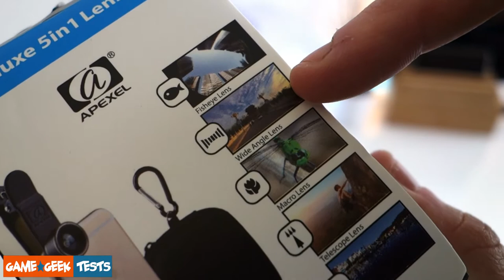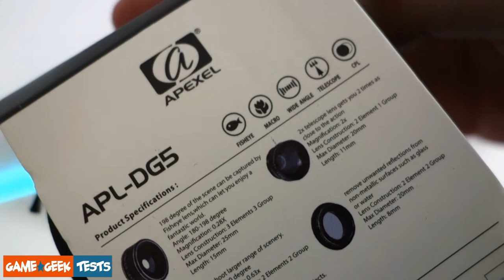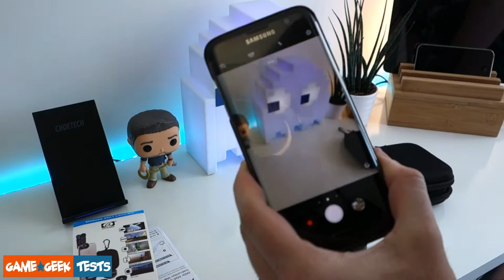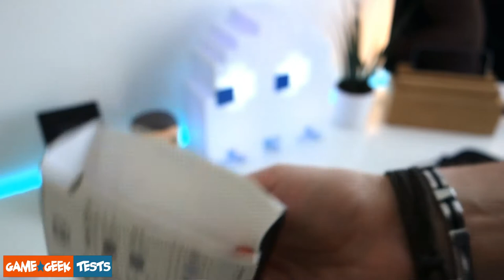OBJECTIFS GRAND ANGLE, MACRO, FISH EYE et CPL pour IPHONE et ANDROID à 8€ !!! 📸📱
TEST d'OBJECTIFS GRAND ANGLE, MACRO, FISH EYE et CPL pour smartphones IPHONE et ANDROID de la marque APEXEL avec les Deluxe 5in1 Lens Kit pour seulement 8€ !!!  📸📱

Si vous êtes intéressé, voici le lien du produit sur Gearbest